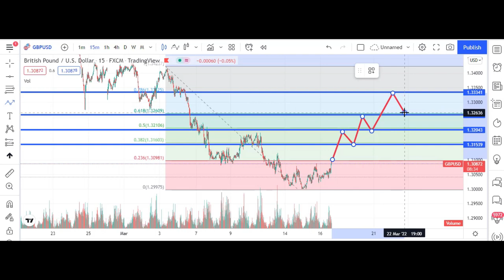gbpusd;gbpusd analysis,gbpusd live,gbpusd strategy,gbpusd analysis today,gbpusd cheat codes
gbp usd,
gbpusd analysis,
gbpusd live,
gbpusd strategy,
gbpusd analysis today,
gbpusd cheat codes,
gbpusd single order 21,
gbpusd trading strategy,
gbp usd weekly analysis,
gbpusd technical analysis,
gbpusd algorithm,
gbpusd and xauusd trading pemula short,
gbpusd analysis live,
gbpusd and eurusd,
gbp usd analysis today in hindi,
gbp usd analysis tomorrow,
gbpusd breakout strategy,
best gbpusd strategy,
backtesting gbpusd,
gbpusd london breakout,
gbpusd daily forecast,
gbp usd daily analysis,
gbpusd day trading strategy,
gbp usd digital trading,
gbp usd 30 december 2021,
gbpusd 6 dec 2021,
gbpusd 23 desember 2021,
gbp usd 31 desember 2021,
gbpusd elliott wave,
gbpusd elliott wave analysis,
eurusd gbpusd correlation strategy,
gbpusd fx empire,
estrategia gbp usd,
gbp usd forecast,
gbpusd fundamental analysis,
gbpusd forex trading live update as of 10feb2022 rises to 0.27 from previous rate,
gbpusd forex forecast,
gbpusd forex exchange rate in stock market live update as of february 16 2022,
gbpusd forex trading live update as of february 14 2022,
gbpusd fundamental,
gbpusd good pair to trade,
gbpusd good,
will gbpusd go up,
gbp usd vs gbp jpy,
gbpusd là gì,
gbpusd hari ini,
gbp usd hindi,
analisa gbpusd hari ini,
prediksi gbpusd hari ini,
analisis gbpusd hari ini,
how does gbpusd move,
signal gbpusd hari ini,
gbp usd 3 jan 2022,
gbpusd 7 januari 2022,
gbp usd 10 jan 2022,
gbp usd 14 january 2022,
gbpusd 3 januari 2022,
gbpusd 13 januari 2022,
gbpusd 21 januari 2022,
gbp usd live,
gbpusd liteforex 15feb2022 open price $1.35243 close price $1.35481 in 3 mins earn money on trading,
gbp usd live chart,
gbpusd latest analysis,
gbp usd live scalping,
gbpusd psychological levels,
gbpusd monday,
gbp usd malayalam,
gbpusd today analysis,
mastering gbpusd,
gbpusd smart money,
gbp usd 15 min strategy,
prediksi gbpusd minggu depan,
gbpusd outlook,
gbp usd otc live chart,
trading gbpusd only,
trading pemula gbpusd o3,
open trading gbpusd profit 100,
operar gbp usd,
gbpusd pips,
gbpusd prediction,
gbpusd prediction today,
gbp usd price action,
trading pemula gbpusd 03,
ref wayne gbpusd,
gbp usd today,
gbp usd trading,
gbpusd tips,
gbpusd traders,
gbpusd today analysis live,
gbpusd update,
understanding gbpusd,
eurusd and gbpusd,
gbpusd weekly forecast,
gbpusd next week forecast,
gbpusd next week,
gbpusd 14 januari 2022,
gbp usd 13 december 2021,
gbpusd 14 februari 2022,
analisa gbpusd 18 januari 2022,
analisa gbpusd 17 februari 2022,
gbpusd 2022,
gbpusd 27 desember 2021,
gbp usd 2 februari 2022,
gbpusd 30 desember 2021,
analisa gbpusd 3 januari 2022,
gbpusd 3 februari 2022,
gbp usd 31 januari 2022,
gbpusd 4 februari 2022,
analisa gbpusd 4 februari 2022,
analisa gbpusd 6 januari 2022,
gbpusd 6 januari 2022,
gbp usd 6 desember 2021,
analisa gbpusd 6 desember 2021,
gbpusd 7 februari 2022,
gbp usd 7 desember 2021,
analisa gbpusd 7 januari 2022,
gbp usd 8 desember 2021,
gbpusd 8 februari 2022,
gbpusd 9 februari 2022,
analisa gbpusd 9 desember 2021